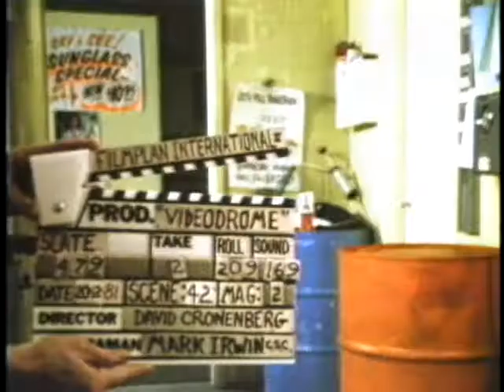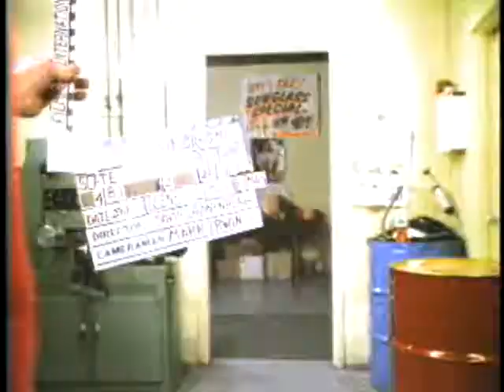Videodrome '83 Extra: Helmet Cam Scenes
tomas extras de la escena de realidad virtual de la pelicula Videodrome.